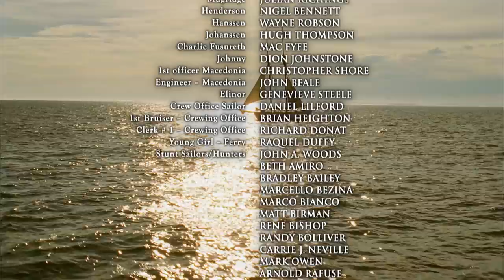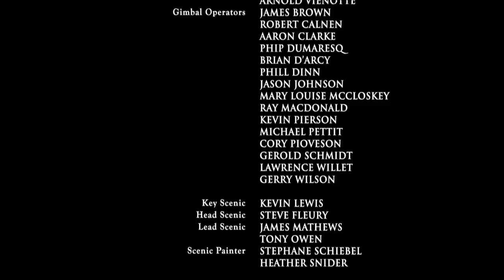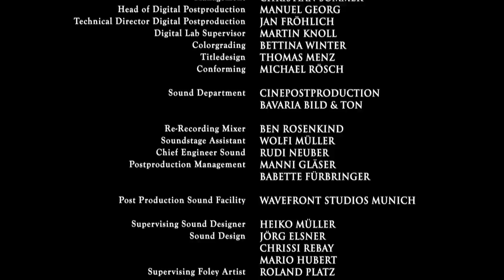Sea Wolf | PART 2 of 2 | FULL MOVIE (2011) | Action, Neve Campbell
Sea Wolf Part 2: The Sea Wolf follows the exploits of the notorious Captain Wolf Larson who engages young castaway Humphrey Van Wyden in a brutal game of psychological warfare. But when Humphrey is hardened into an adversary every bit as unyielding, the stakes between them are raised.

Starring Sebastian Koch, Stephen Campbell Moore, Neve Campbell, Tim Roth, Andrew Jackson, Peter MacNeill, Julian Richings
2011
Directed by Mike Barker